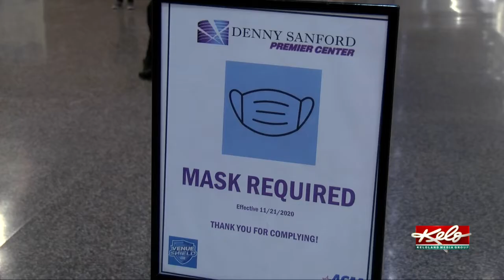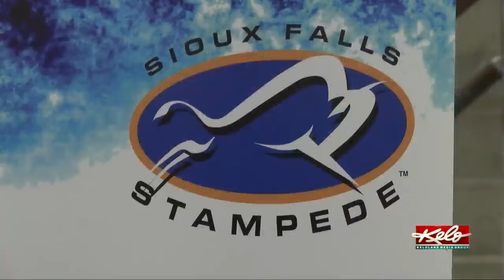Eye on KELOLAND: Stampeding through a pandemic